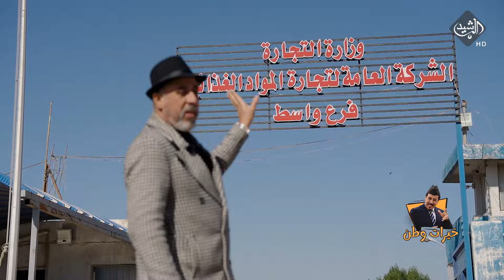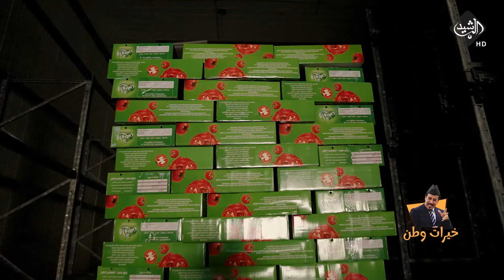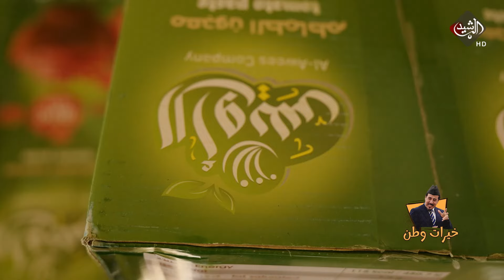خيرات وطن || الحلقة 13